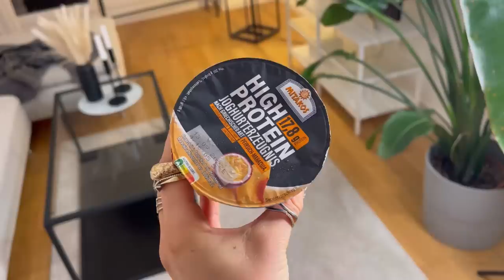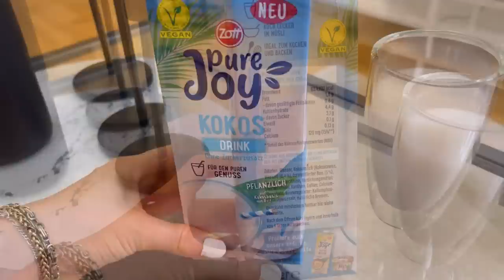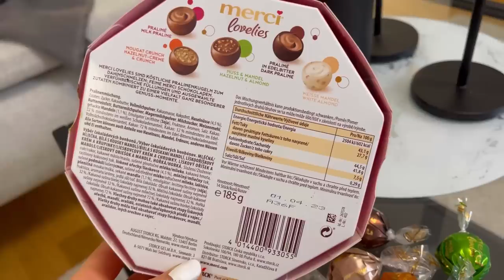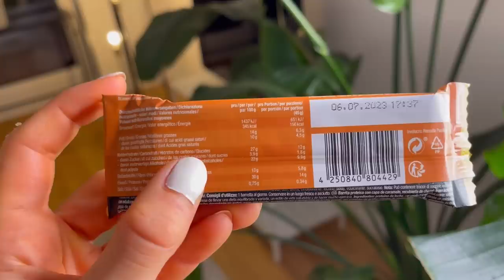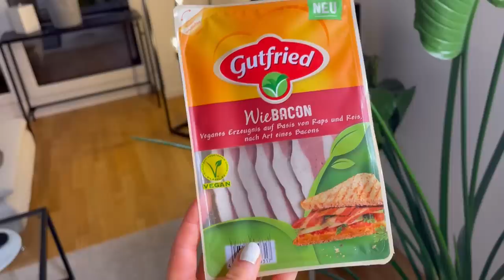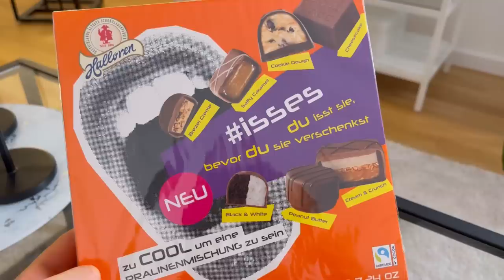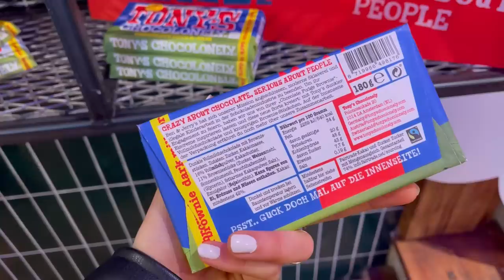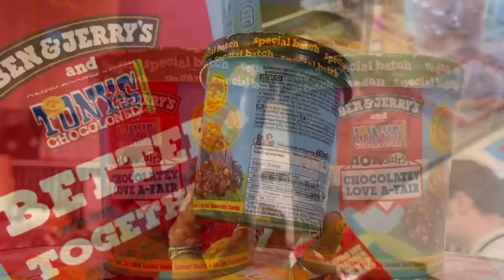YEEEAH 🫶🏻 ich teste die FOOD NEUHEITEN im September 2022 🍪🍫🍬🍭🍦